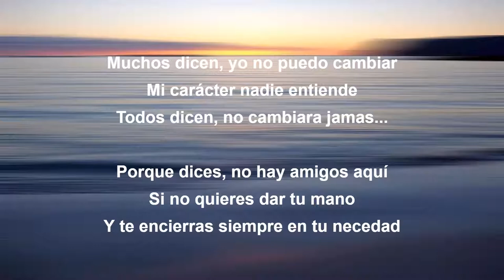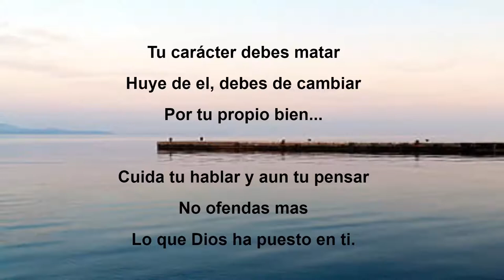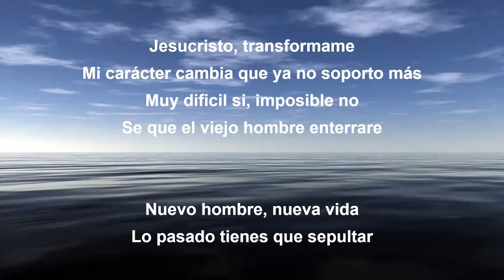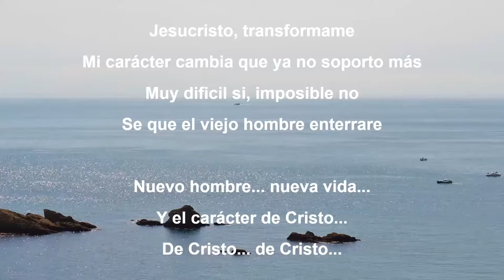Himno: TU CARÀCTER - Maria Luisa Vazquez